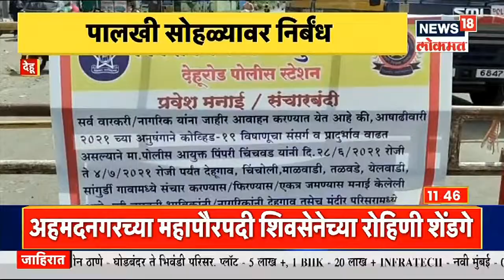Pandharpur Ashadi Wari 2021 : आळंदी परिसरात संचारबंदी, सोहळ्यासाठी नित्यविधींना सुरुवात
पालखी सोहळ्यावर निर्बंध घालण्यात आले आहेत . 4 जुलैपर्यंत देहू, आळंदीमध्ये जमावबंदी करण्यात आली आहे . पोलिसांचा कडक बंदोबस्त करण्यात आला आहे.